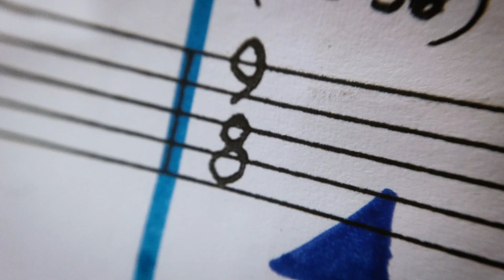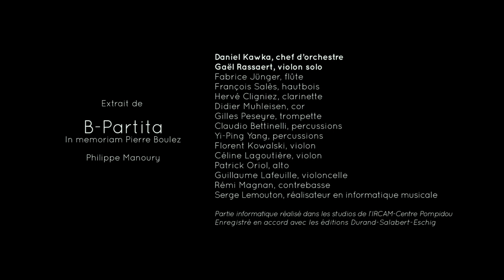[EXTRAIT] B-Partita de Philippe Manoury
Extrait de "B-Partita" (2016) de Philippe Manoury
Avec Daniel Kawka, direction, Gaël Rassaert, violon solo et les musiciens de l'Ensemble Orchestral Contemporain.

À retrouver dans le disque "Le Marteau sans maître - B-Partita", disponible dès le 14 février 2020

Enregistré en mai 2019 au Château de Goutelas, Centre Culturel de Rencontre

Avec le soutien de la Région Auvergne-Rhône-Alpes, MFA musique française d'aujourd'hui, Adami et en collaboration avec l'IRCAM Centre-Pompidou.

Enregistré avec l'accord des éditions Durand